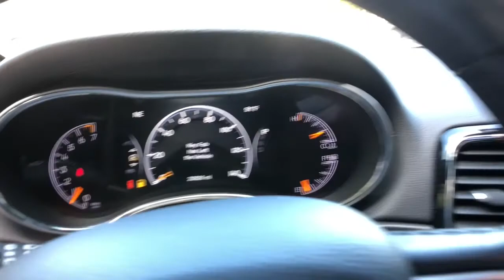2020 Jeep Grand Cherokee Clarkston, Waterford, Lake Orion, Grand Blanc, Highland, MI BP4375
Sting-Gray Clearcoat Used 2020 Jeep Grand Cherokee available in Clarkston, Michigan at Bowman Auto Center. Servicing the Waterford, Lake Orion, Grand Blanc, Highland, MI area.

2020 Jeep Grand Cherokee Altitude - Stock#: BP4375 - VIN#: 1C4RJFAGXLC159453

2020 JEEP GRAND CHEROKEE ALTITUDE**One Owner Clean Carfax**4WD**Back-Up Camera**Navigation/GPS**Bluetooth**Front Heated Seating**Automatic Temperature Control, Push Start, Heated Steering Wheel, Satellite Radio, Radio Wheel Control, Auto Headlights, Keyless Entry, Zone Temp-DualbrbrAt Bowman Auto Group we provide One Great Experience and are proud to offer Transparent Pricing! Proudly serving: Oakland County, Clarkston, Bloomfield Hills, Flint, Waterford, Holly, Whitelake, Lake Orion and Detroit.